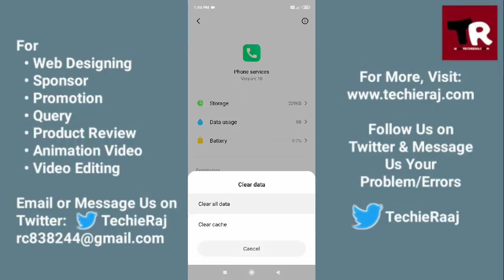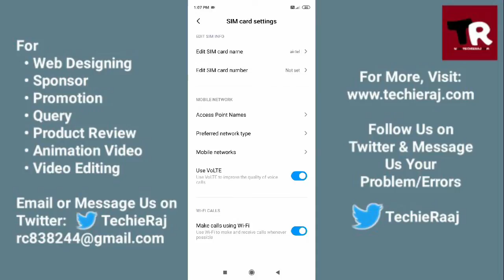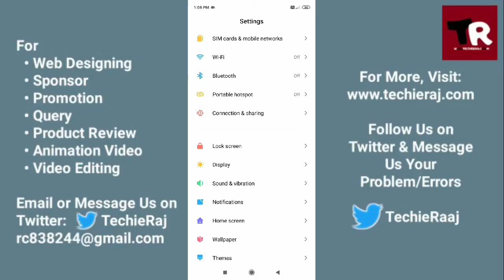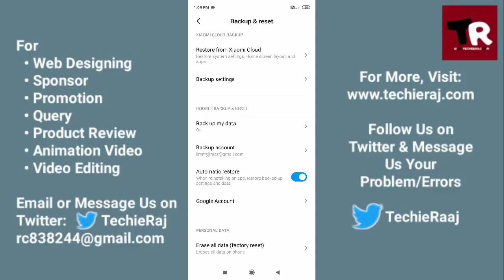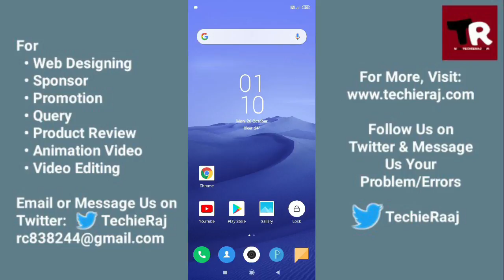Mi A2 Call Issues Problem Solved